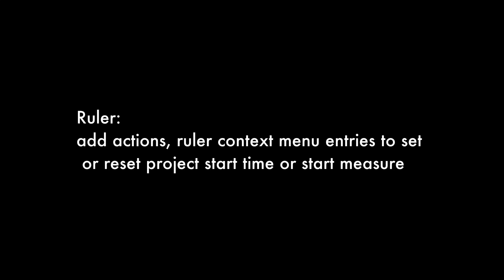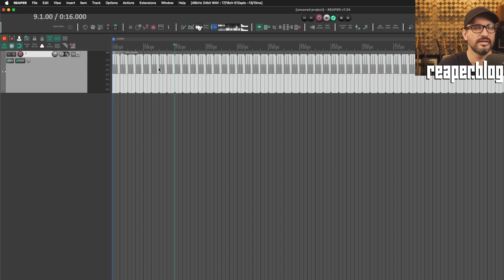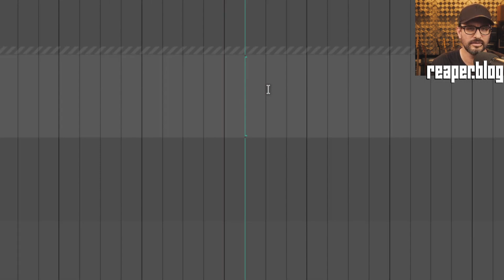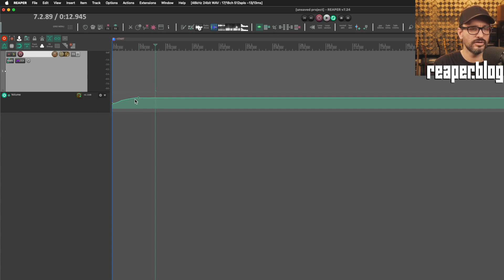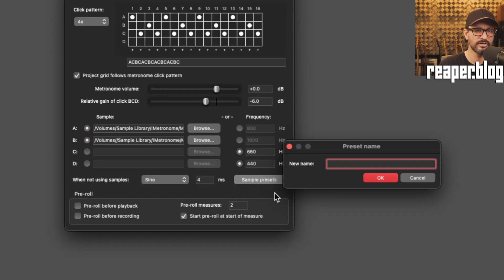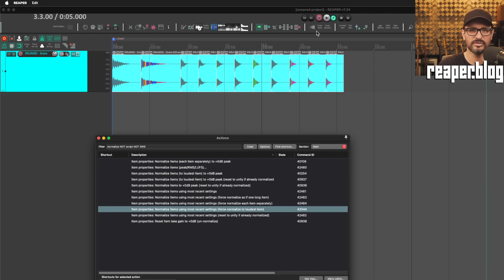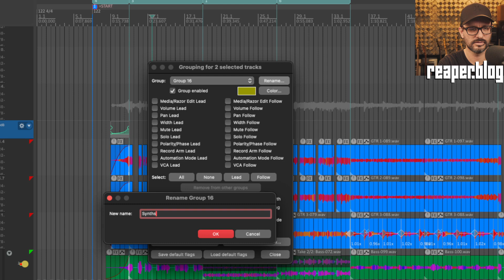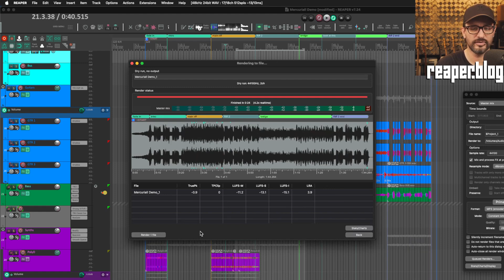Что нового в обновлении REAPER 7.24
Что нового в обновлении REAPER 7.24 - капитальный ремонт окна рендеринга, 128 групп, изменение размера точек огибающей